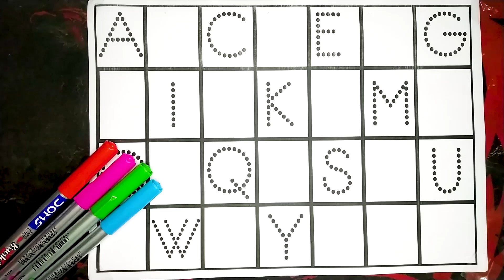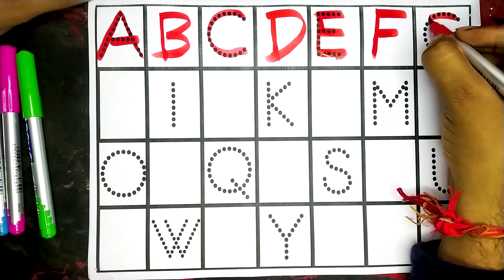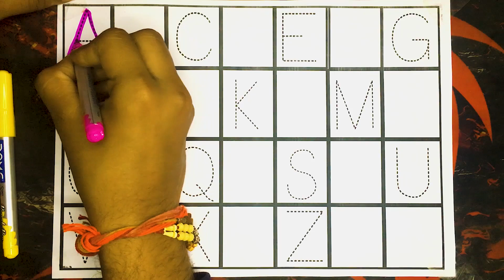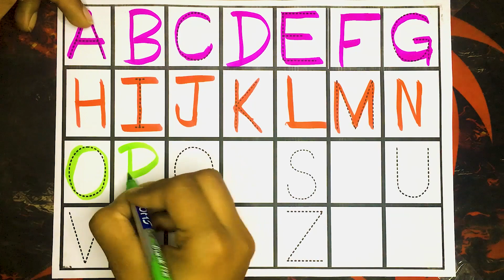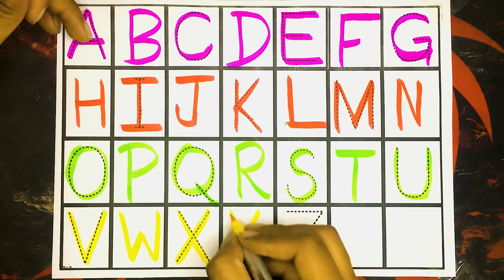abcd, abcde, a for apple b for ball C for cat ,alphabets, phonics song, अ से अनार, English varnmala